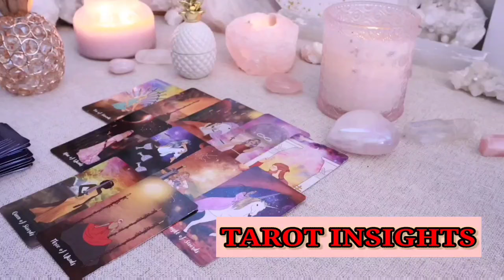AQUARIUS 🌪️ A Sudden Twist of Fate Is Coming Fast… Are You Ready for the Ride? 🤐TAROT TODAY